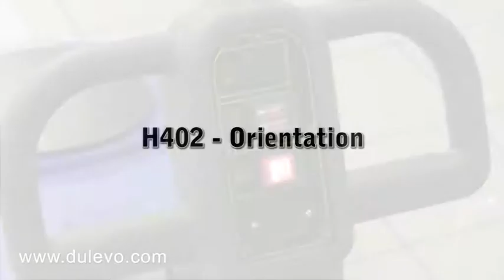Cleantecinfra : H402 professional washer/dryer demonstration